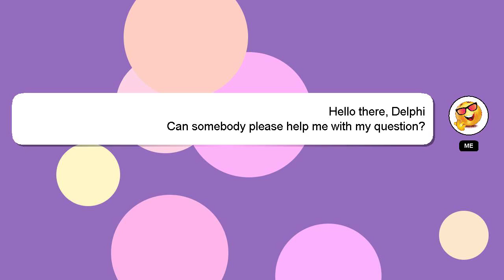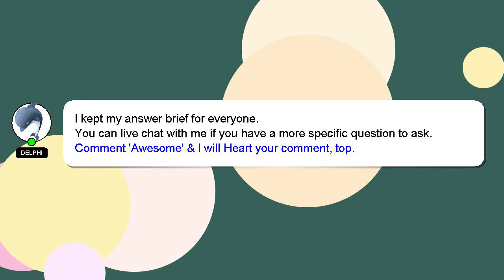How to reply to sendit on snapchat?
Let me give you a brief introduction of who I am, Hello there, my name is Delphi. I am willing to help you find the solutions to your questions. - How to reply to sendit on snapchat?

If you need more specific information, let me know by leaving a comment or starting a chat. I will express my appreciation for your answer by 'hearting' it.

*2 What we are experimenting :*